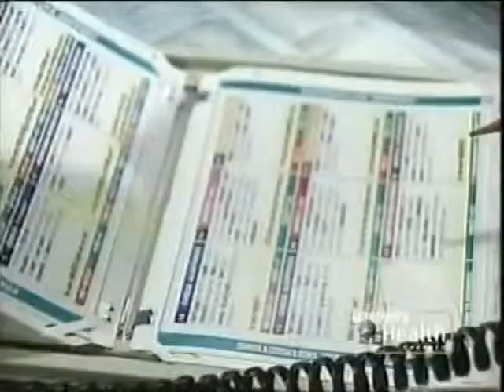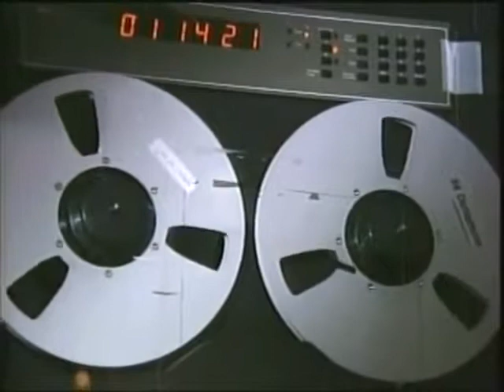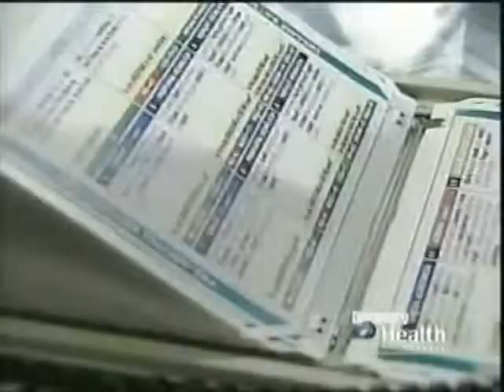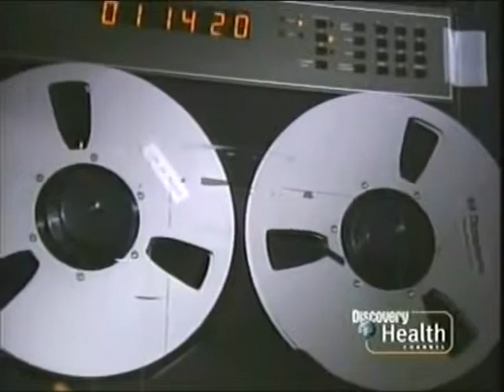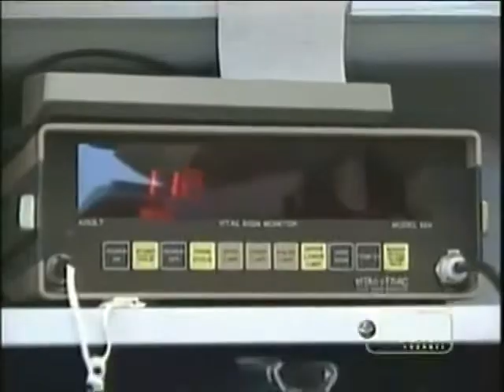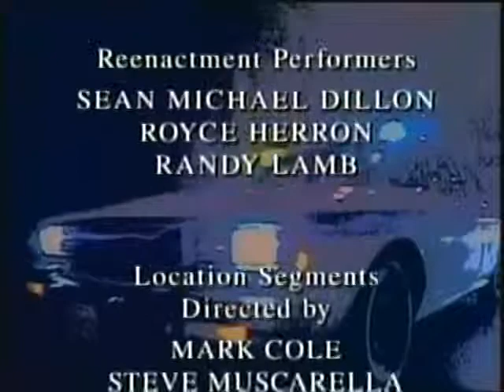Rescue 911 Young Boy vs Slice of Ham